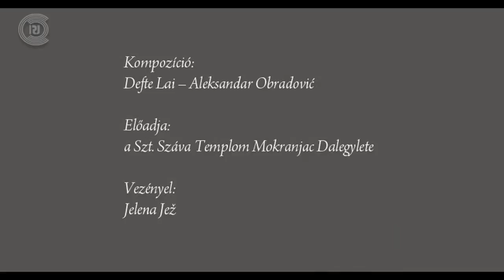A rudarei templom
A rudarei templomot a római Szent Paraszkeva nagyvértanúnak, keresztény felvilágosítónak szentelték, aki a mai Olaszország területén, a keresztény kor II. századában vesztette életét. Ezen a területen Paraszkeva kultuszát nagy tisztelet övezi.